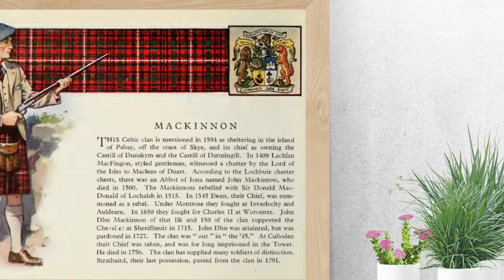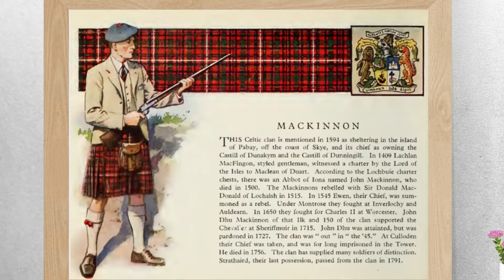Clan Mackinnon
This Celtic clan is mentioned in 1594 as sheltering in the island
of Pabay, off the coast of Skye, and its chief as owning the
Castill of Dunakym and the Castill of Dunningill. In 1409 Lachlan
MacFingon, styled gentleman, witnessed a charter by the Lord of
the Isles to Maclean of Duart. According to the Lochbuie charter
chests, there was an Abbot of lona named John Mackinnon, who
died in 1500. The Mackinnons rebelled with Sir Donald Mac-
Donald of Lochalsh in 1515. In 1545 Ewen, their Chief, was summoned
as a rebel. Under Montrose they fought at Inverlochy and
Auldearn. In 1650 they fought for Charles II at Worcester. John
Dhu Mackinnon of that Ilk and 150 of the clan supported the
Cheval'er at Sheriffmuir in 1715. John Dhu was attainted, but was
pardoned in 1727. The clan was " out " in " the '45." At Culloden
their Chief was taken, and was for long imprisoned in the Tower.
He died in 1756. The clan has supplied many soldiers of distinction.
Strathaird, their last possession, passed from the clan in 1791.